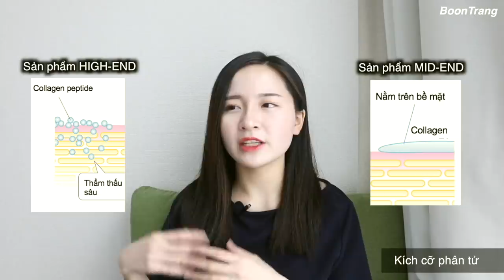ĐÍNH CHÍNH 6 LỜI ĐỒN VỀ LÀM ĐẸP | Chuyện làm đẹp | Boon Trang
Hiện tại trên mạng và trong giới làm đẹp có rất nhiều thông tin đồn đoán ABC.
Cùng mình đi đính chính lại nhé

Liên kết với mình trên insta và facebook nha
Insta là nơi mình chia sẻ về cuộc sống tại Nhật , chuyện làm đẹp và rất nhiều thứ nữa